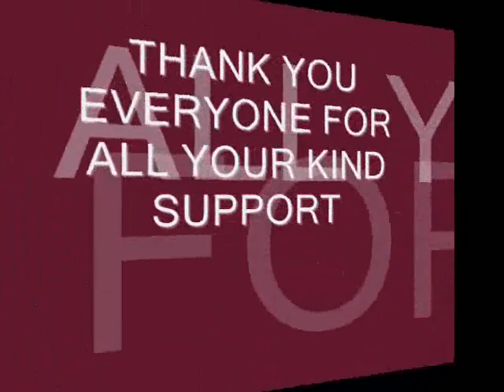DEPT AERONAUTICAL ENGINEERING